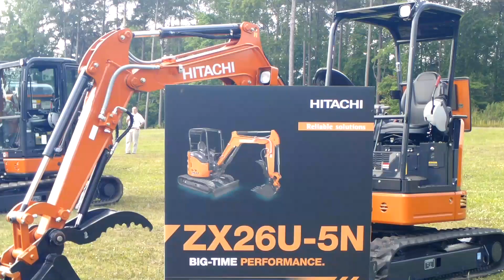Rental Management on the Air: New Hitachi Excavators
Hear from leaders at Hitachi Construction Machinery Americas, where they recently introduced three new excavators during a press event on May 19, 2022, in Pine Mountain, Ga. Two of the new models are compact excavators. The third model is a construction excavator.